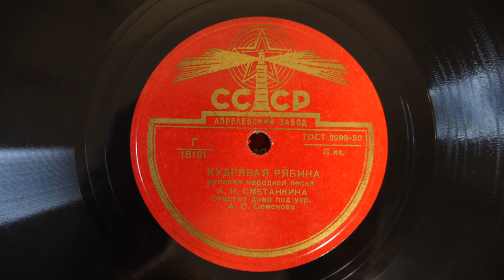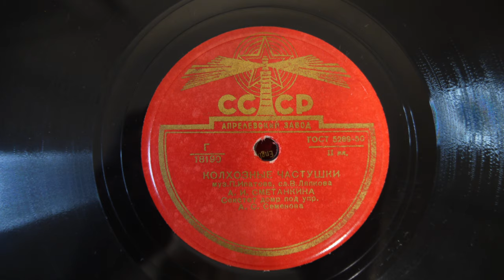78RPM Antonina Smetankina Russian Folk Songs 1950 Апрелевский Завод – 18190 1